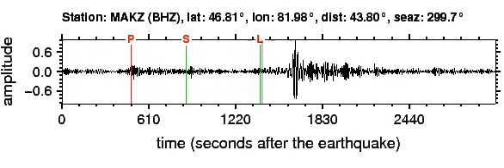MAKZ Soundquake: 9/16/2011 21:08:05 GMT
This is a sonification of the Off East Coast Of Honshu, Japan 6.2M earthquake (9/16/2011 21:08:05 GMT). It was made from a seismogram recorded by the global seismic station MAKZ in EASTERN KAZAKHSTAN.